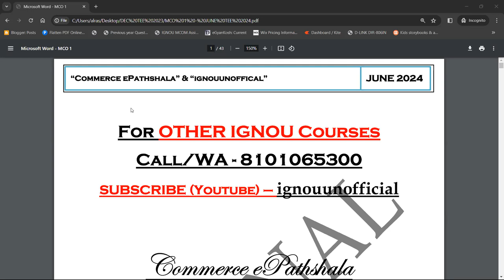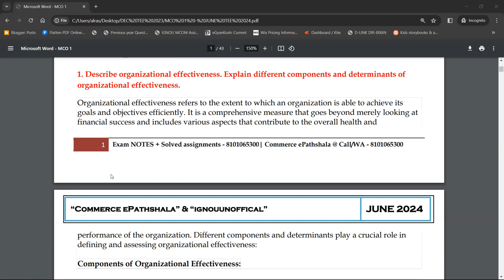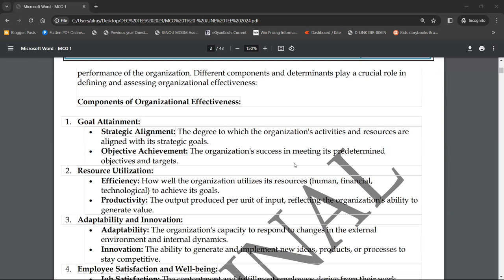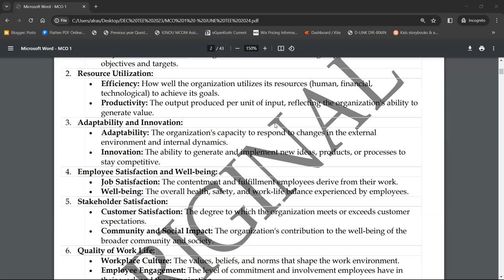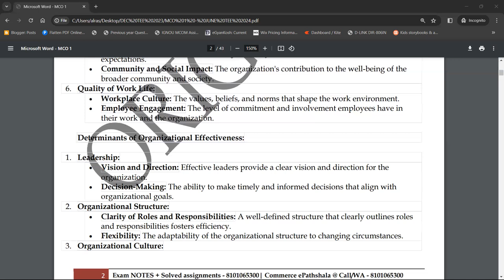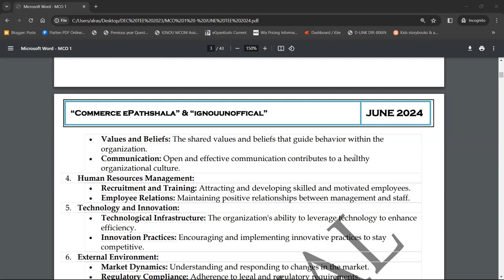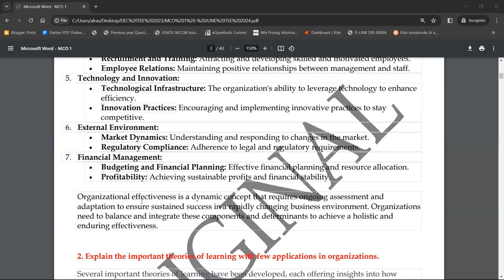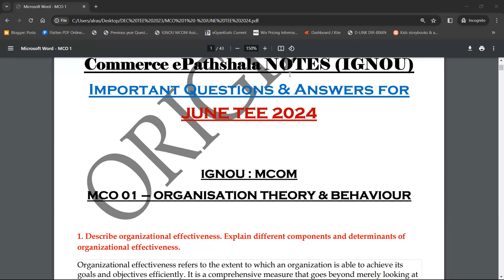MCO 1 : Q - DESCRIBE ORGANISATIONAL EFFECTIVENESS. EXPLAIN IT'S DIFFERENT COMPONENTS & DETERMINANTS.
Commerce ePathshala
MCO 1 : Q - DESCIBE ORGANISATIONAL EFFECTIVENESS. EXPLAIN IT'S DIFFERENT COMPONENTS & DETERMINANTS.

1. Unit Wise Q & A Solve (FREE)
2. FREE Solved Assignments
3. EXAM NOTES @ 250/Paper
4. On- Demand Lectures
5. IGNOU Updates
6. Online Classes @ 1000/Month (ABOVE ALL FREE)